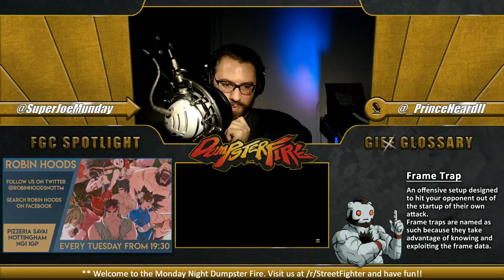r/SF Weekly Dumpster Fire - Masher Williams (Akuma) vs Rezurrection (Laura)